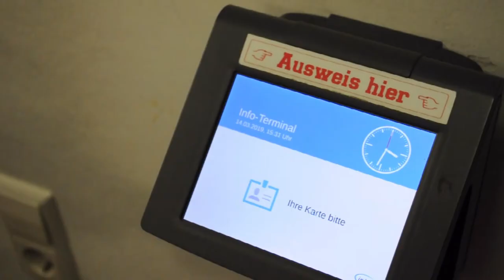Schließfächer an der UB Heidelberg nutzen | How-to: UB Heidelberg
In diesem Video erfahren Sie, wie Sie mit Ihrem Studierendenausweis der Universität Heidelberg die Schließfächer an der Universitätsbibliothek benutzen. Außerdem zeigen wir Ihnen, was Sie tun können, wenn Sie die Nummer Ihres Schließfachs vergessen haben und was Sie beim Nachhausegehen beachten sollten.

Ein Erklärvideo der Universitätsbibliothek Heidelberg.